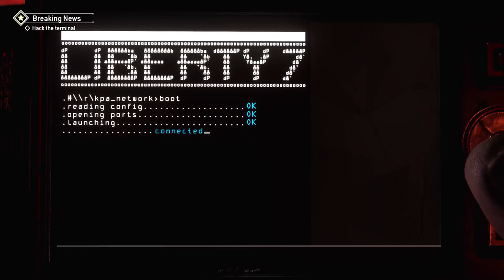Aftermath Homefront The Revolution